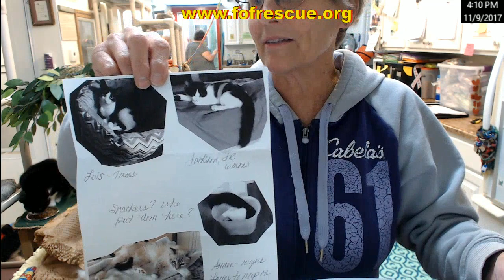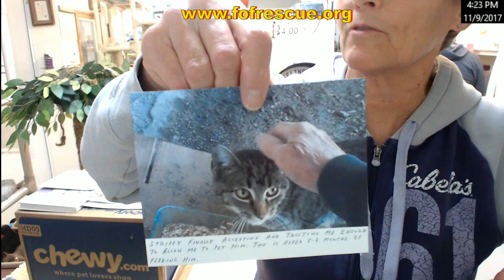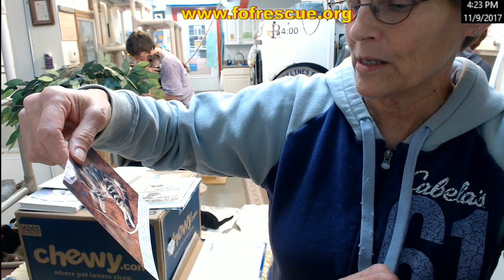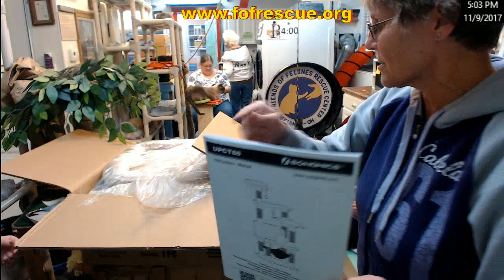FFRC Boxes and Flash Sale 11/9/2017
Boxes and Flash Sale on 11/9/2017